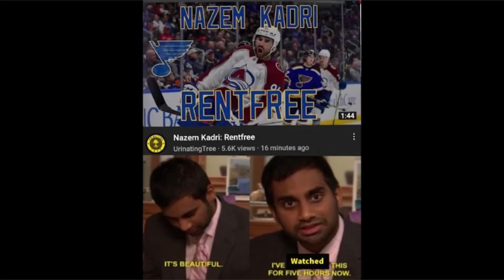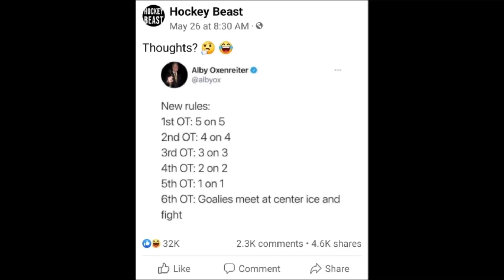Episode 29 of the NHL Meme Compilations 6/7/2022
We have one of the Stanley Cup participants chosen now we just need to see how the east pans out. I feel people were extra hard on Mike Smith but hey i don't make the memes and I felt he played fair.

Musical Credit.

Song: WARP CODE - Lost
Music Released by FreeMusicWave.